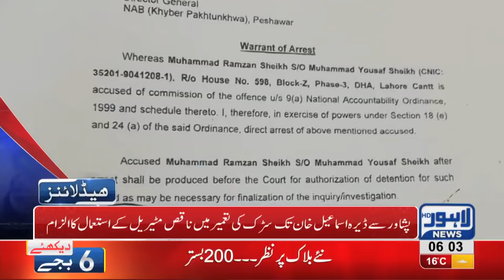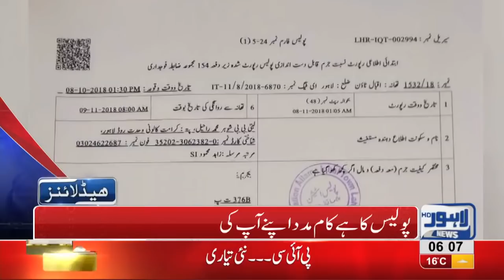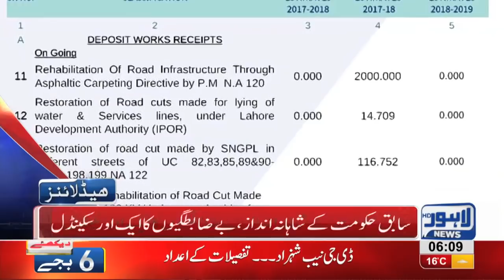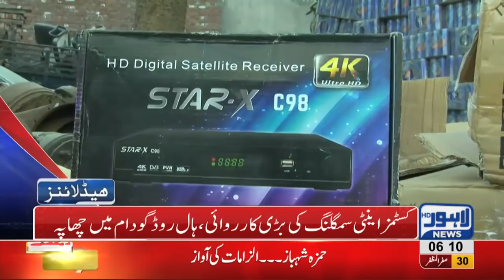06 AM Headlines Lahore News HD – 9th November 2018